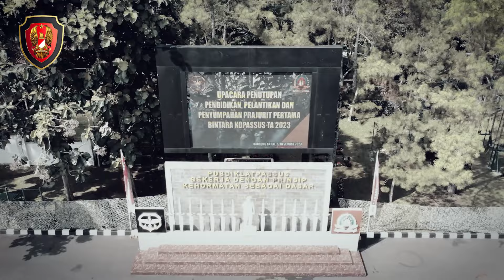Dikmaba Kopassus Cetak Prajurit Berkarakter, Tanggap, Tanggon dan Trengginas | Kartika Channel